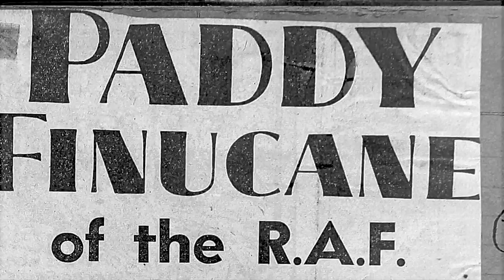Spitfire Paddy - The Ace With The Shamrock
Teaser for a documentary on the life story of the youngest Wing Commander ever in the RAF. During WW2 Brendan 'Paddy' Finucane at the age of 21 was a Wing Commander for the Royal Air Force, he was known as Spitfire 'Paddy' to his colleagues and the press, to Jean, his fiancee, he was just Brendan. Born in Dublin, Ireland during the civil war, Brendan dreamed of becoming a pilot and all he wanted to do was fly. When an opportunity came to join the RAF, his dream was realised. Far from being a natural flyer, he struggled his way through training, but when he flew a Spitfire in combat, his talents as a fighter made him a top Ace and a deadly adversary.